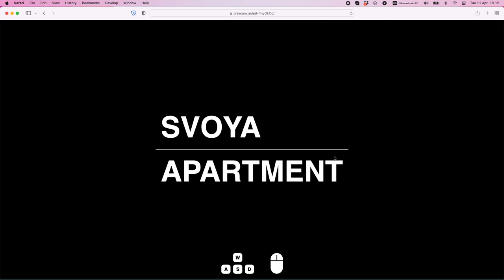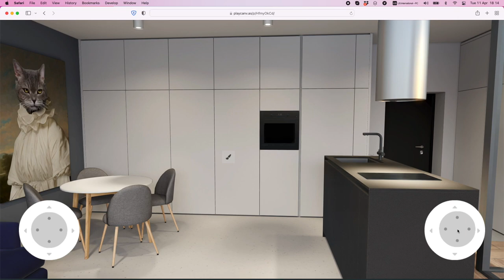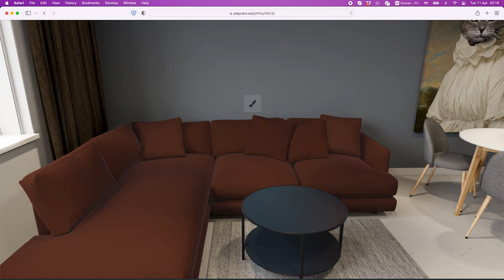Playcanvas SVOYA Apartment - Added configurator, tv video, realistic fabric, joystick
Continuation of a series of lessons on creating an interior in Playcanvas. This is an interactive tour in your web browser on Desktop and Mobile. This project has been brought to perfection, it has been added: material configurator, color configurator, video for TV, realistic fabric materials (falloff), adaptation for mobile devices, joystick control and other improvements...